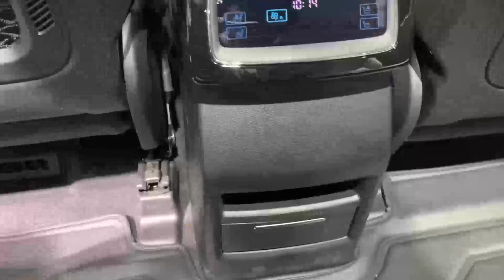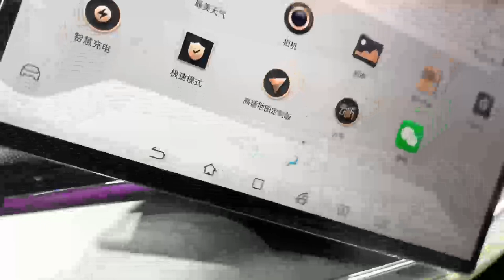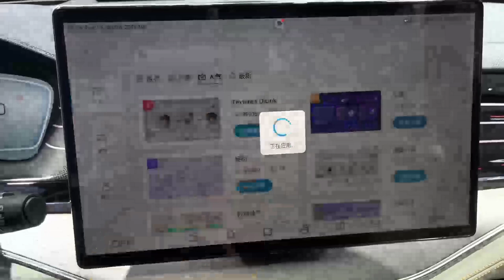BYD Tang DMP in-Depth Walkthrough in 2023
AdAisle could be described as a modern, versatile, and user-friendly platform for businesses to advertise their products, services, and brands to a wide audience. AdAisle could offer a range of advertising solutions, including social media campaigns, website banners, video ads, and more, making it a one-stop shop for all advertising needs.